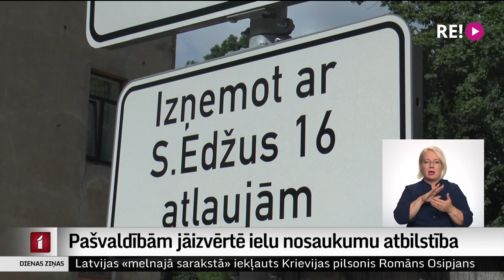Pašvaldībām jāizvērtē ielu nosaukumu atbilstība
Pašvaldības šonedēļ saņēmušas biedrības” Publiskās atmiņas centrs”  vēstuli ar ieteikumu mainīt kopumā septiņdesmit astoņu ielu nosaukumus, kas slavinot padomju režīmu. Starp tām arī vairāku  padomju laika  rakstnieku un dzejnieku vārdos nosauktās ielas. Pašvaldības gan sola lēmumu pieņemšanu nesasteigt,un  vispirms noskaidrot  iedzīvotāju un uzņēmēju viedokli, kam ielas nosaukuma maiņa nesīs arī finansiālus izdevumus.